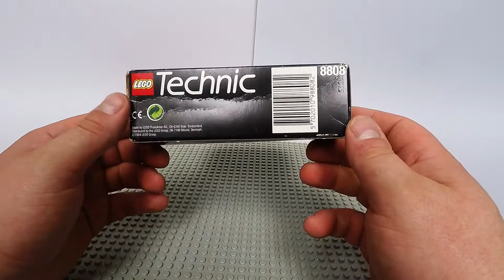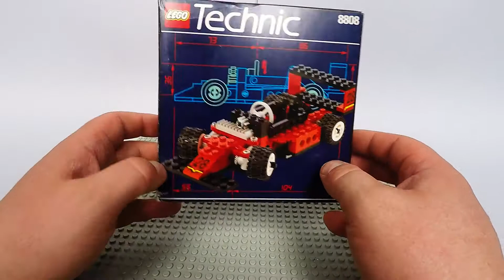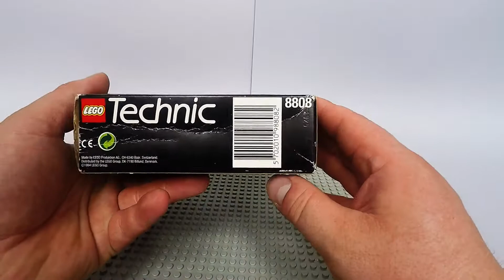Lego Technic 8808 F1 Racer Recenzja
Tym razem chciałbym wam zaprezentować F1 Racer z serii technic. Nie wielka wyścigówka złożona na prostych elementach dla mnie to niezwykle sentymentalny zestaw. Dostałem go od taty. Mimio swoich mały gabarytów zostały zastosowane bardzo ciekawe rozwiązania.